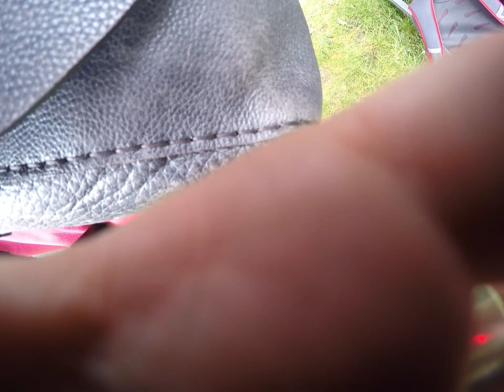Funky Town - Le GrandMachinChose - Les Fanfaronnades de Trentemoult 2015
Les Filets Stage, Friday